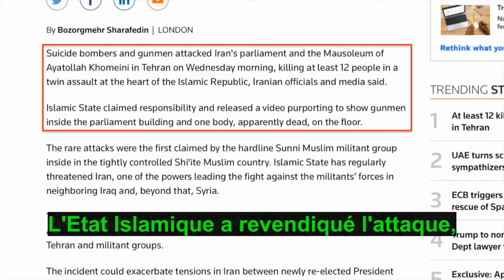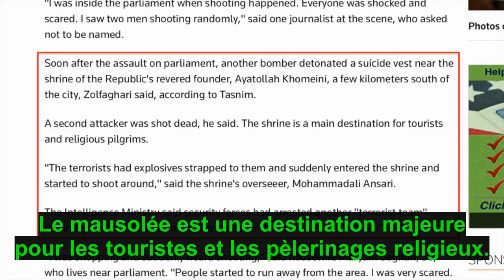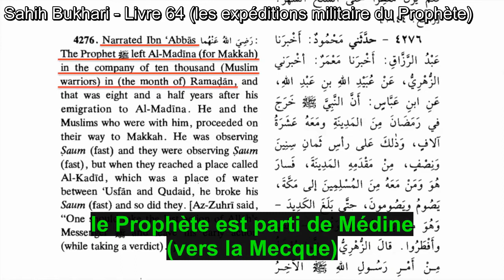Bombathon du Ramadan en Iran - David Wood en francais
David Wood en français

Le Bombathon mondial du Ramadan continue, cette fois-ci en Iran, où les jihadistes ont attaqués le parlement iranien et le mausolée de l’ayatollah Khomeini.

Pour plus d'informations sur le Bombathon du Ramadan, regardez ces vidéos de David Wood: